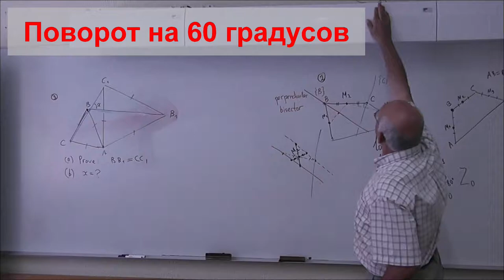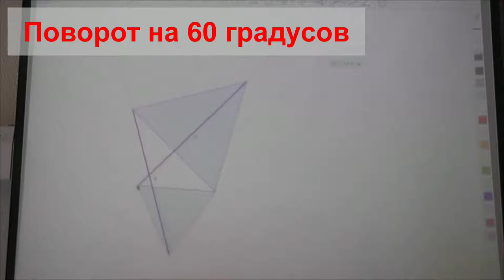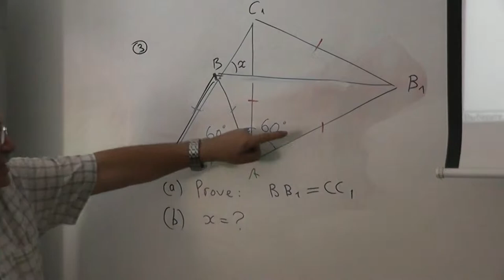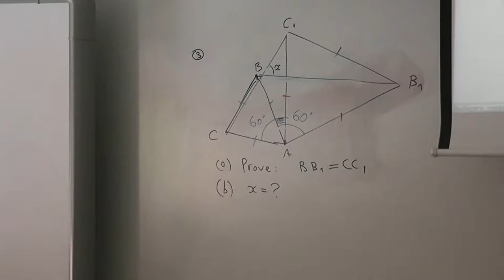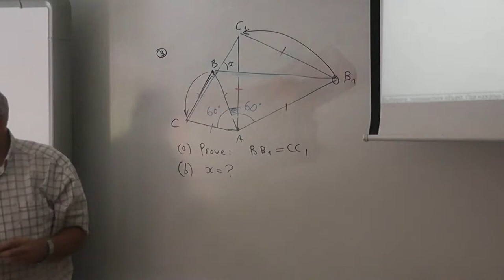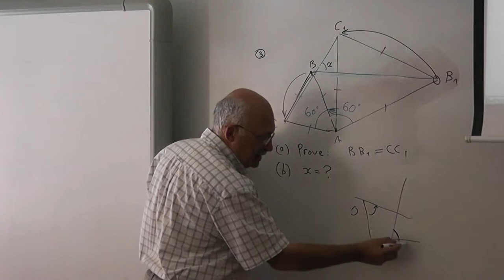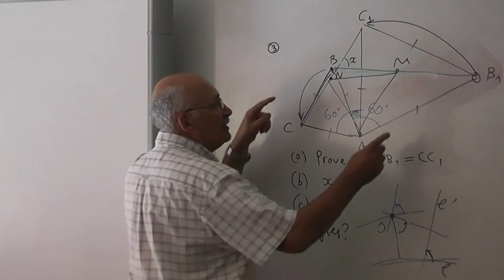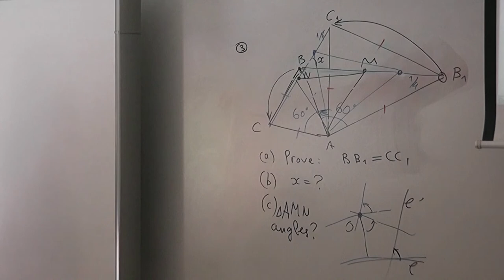84 Поворот на 60 градусов